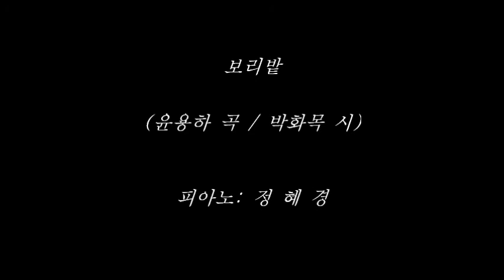보리밭 (윤용하 곡 / 박화목 시) Bb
정혜경 예술가곡반주 29집 - For Baritone
Collaborative Pianist Hye-Kyung Chung

01. An die Musik, D.547 (Schubert, Franz) C
02. Du bist die Ruh, D.776 (Schubert, Franz) C
03. Ständchen, D.957 (Schubert, Franz) D
04. Non t'amo più! (Tosti, Francesco Paolo) F
05. Non t'amo più! (Tosti, Francesco Paolo) Eb
06. Core 'ngrato (Cardillo, Salvatore) Db
07. Non ti scordar di me (De Curtis, Ernesto) G
08. 가고파 (김동진 곡 / 이은상 시) Eb
09. 내마음 (김동진 곡 / 김동명 시) C
10. 진달래꽃 (김동진 곡 / 김소월 시) Dm
11. 청산에 살리라 (김연준 곡,시) Eb
12. 그리워 (채동선 곡 / 이은상 시) Gm
13. 그리워 (채동선 곡 / 이은상 시) F#m
14. 마중 (윤학준 곡 / 허림 시) Ed
15. 보리밭 (윤용하 곡 / 박화목 시) Bb
16. 그리운 금강산 (최영섭 곡 / 한상억 시) A
17. 천년의 그리움 (최영섭 곡 / 홍일중 시) G